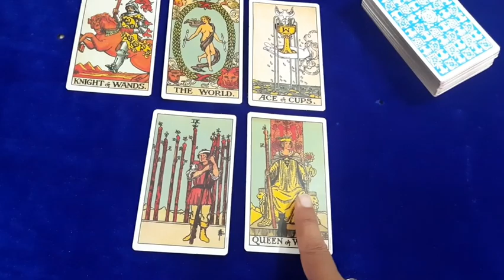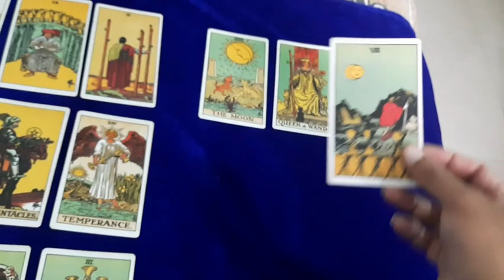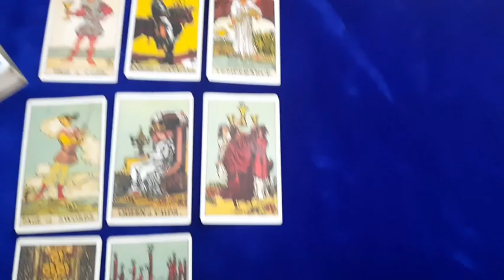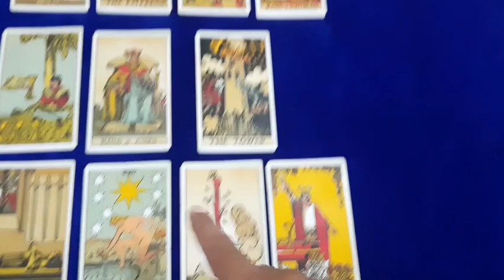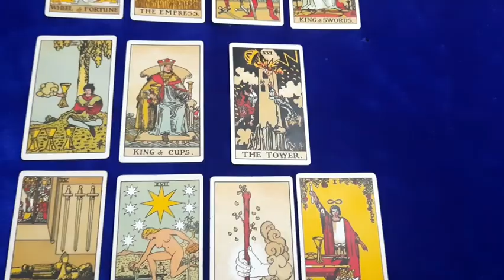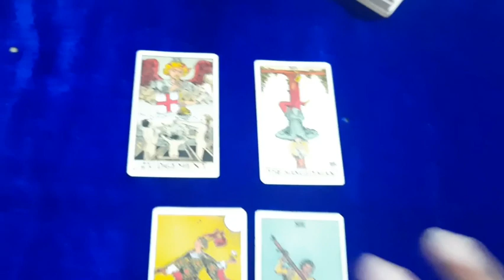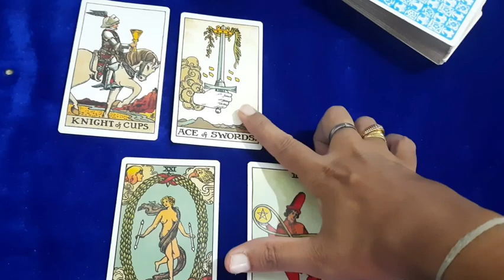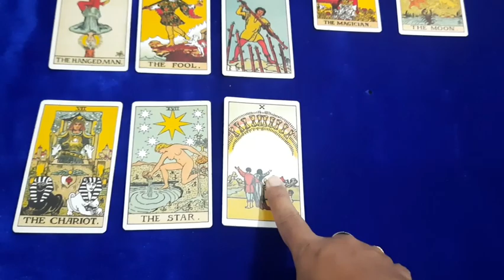India at Commonwealth games 2022 | Tarot reading | Prediction